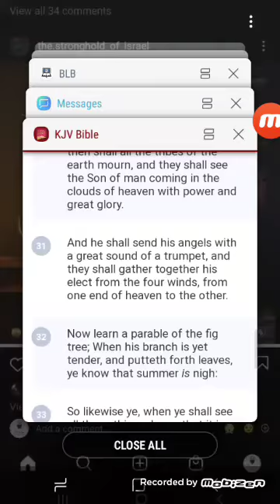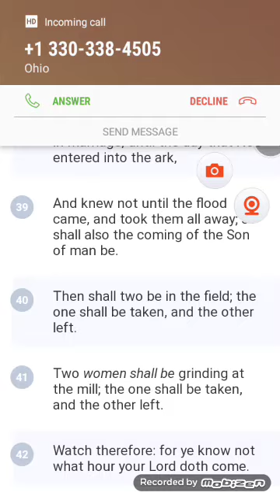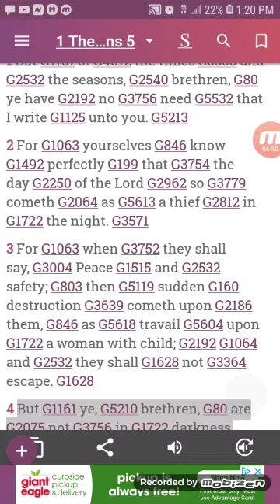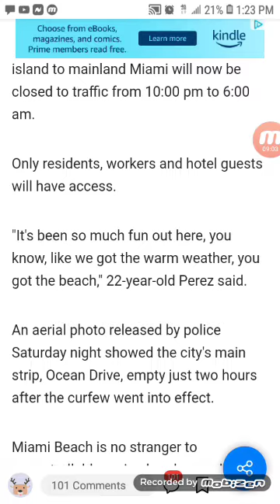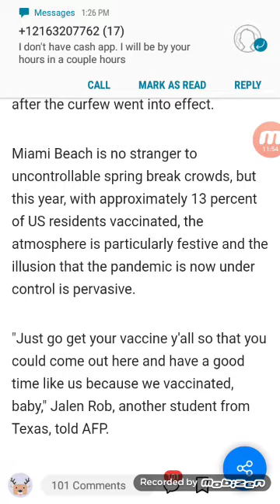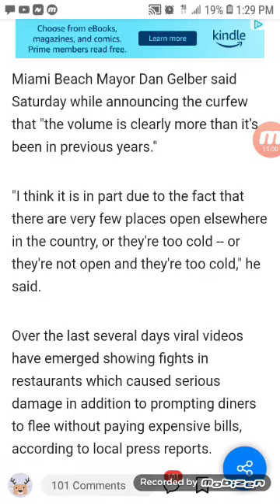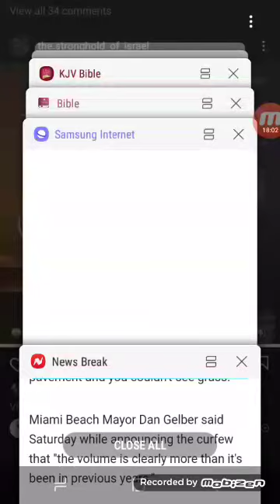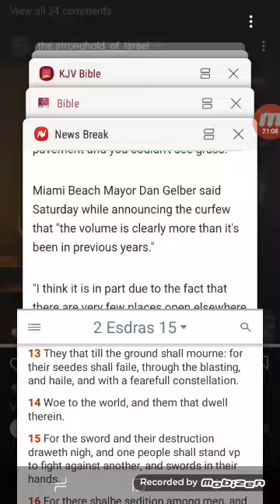Miami Beach declares state of emergency over uncontrollable crowds